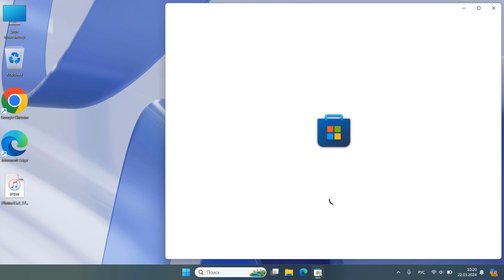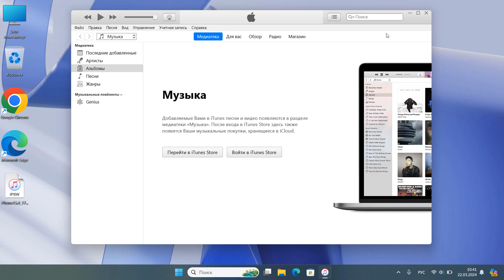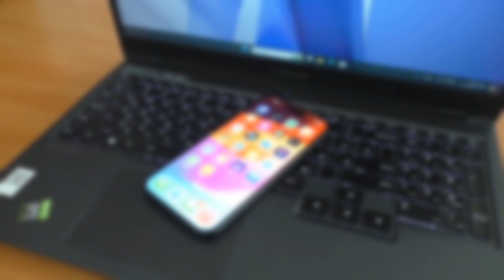Как прошить iPhone 15.Как перепрошить Айфон 15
Обновление прошивки iPhone 15.Как сделать прошивку на телефоне Айфон 15 через iTunes.Перепрошивка айфон 15.Как полностью восстановить iPhone